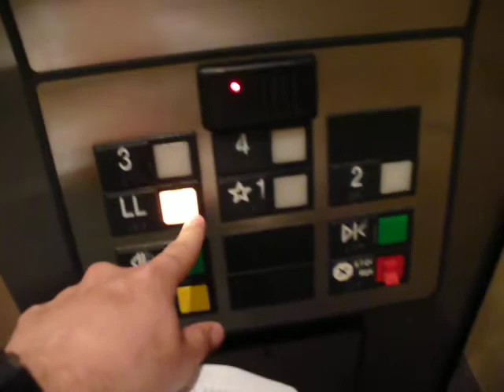Otis Elevator at Anderson Lakes Center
This is 1 of 2 Otis traction elevators at the Anderson Lakes office park in Eden Prairie, MN.  These were modernized at some point, but were installed in the 1970's.  These serve levels LL-4.